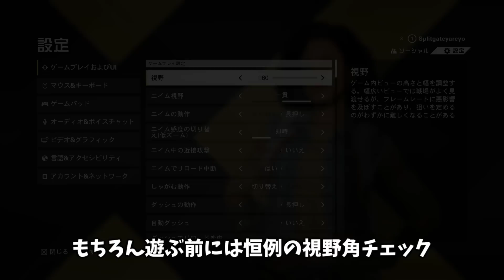PS4新作無料！CoD4のプロデューサーが作る大手UBIの王道FPSが凄い！｜Xdefiant【ゆっくり実況】エックスディファイアント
PS4/PS5/XBOX/PCでリリース予定の新作無料FPSです。
4月14日から23日までクローズドβテスト開催中。
1日で動画作ったので誤字が多いかもしれません、見逃してｗ
※この映像はクローズドβテストのものになります
※オキュパイの拠点踏んだらずっと俺のターンは初日のサーバーバグでしたｗ
※クリーナーズの焼夷弾はデフォのパッシブであるっぽいです。

モンスターキャットの曲を使用
※ライセンスを得て動画の使用許可を得ています。
Au5 feat. Danyka Nadeau - Follow You (Rhythmics Remix)
nanobii - Chipland
Laszlo - Interstellar
Pegboard Nerds & Chimeric - Supersonic
Stonebank feat. EMEL - Ripped To Pieces
Laszlo - Supernova